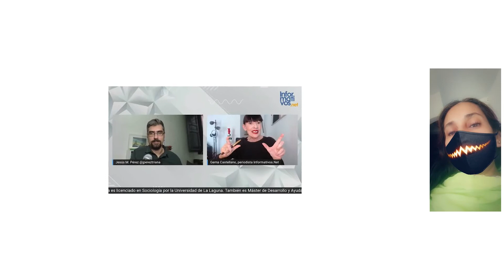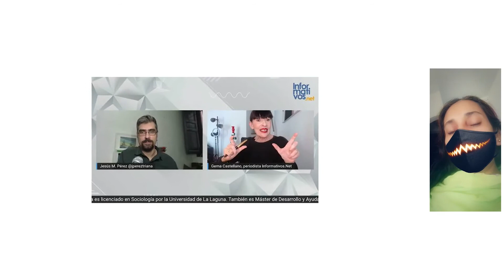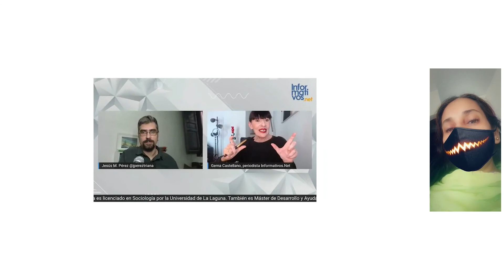Todo es mentira', en la picota un invitado denuncia el trato del programa de Risto